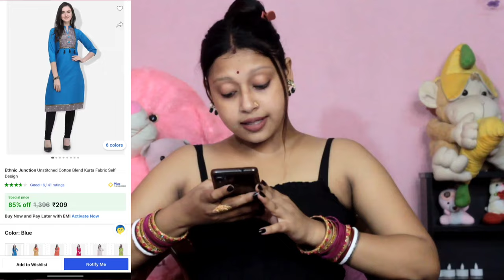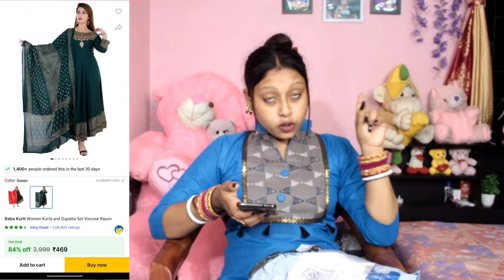Flipkart Kurta Sets Haul Under RS-500 | Kurti Dupatta sets। আমার পছন্দের ড্রেস কালেকশন।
হ্যালো বন্ধরা
 আমার এই ভিডিও করলাম তোমাদের জন্য । অনেক দিন হলো কোনো Haul ভিডিও দিচ্ছিলাম না । আর আমার ড্যান্স ভিডিও আর শর্টস ভিডিও এই সব ড্রেস দেখেছো কিন্তু এই প্রোডাক্ট গুলো দেখানো কারণ । তোমরা যদি নিতে চাও তাহলো নিতে পারো ।

  যদি
  ভালো লাগে তাহলে আমাকে কমেন্ট এ বলো । জিন্স টপ, ক্রপ টপ বলো কালেকশন চাই আমি দেবো । আরো আলাদা প্রোডাক্ট এর কালেকশন চাই তাও দেবো ।

PRODUCT LINKS

PILUDI Women Kurta, Pant And Dupatta Set on Flipkart
(Drak Blue)

v tradition Women Kurta and Palazzo Set on Flipkart
(purple)

Ethnic Junction Cotton Blend Self Design Kurta Fabric on Flipkart
(light blue)

Baba Kurti Women Kurta and Dupatta Set on Flipkart
(green)

DANCE VIDEOS